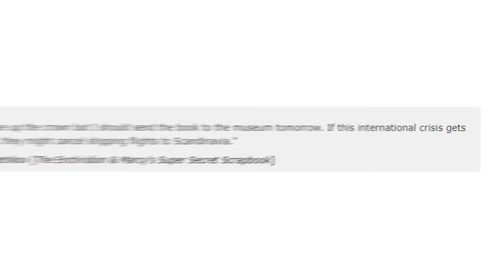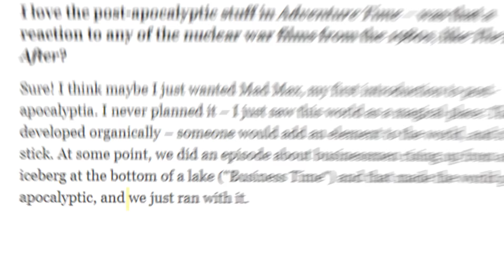The Untold Story of the Great Mushroom War (Adventure Time)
Sorry for the re-upload. Just really wanted to get this video back out! Deep-dive into Adventure Time's Great Mushroom War! We trace the origins of this cataclysmic event, following key survivors and their journeys of resilience, delving into the mystery of the Blue Catalyst Comet and Finn the Human's emergence. Most intriguingly, we try to piece together the world before the war, using hints and clues woven into the series, supplemented by creator Pendleton Ward's insights.
If you enjoyed the content and want to see more,